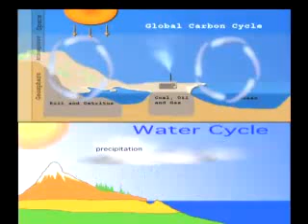Short Introduction to the Gaia Hypothesis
Originally got it from youtube (source not cited in clip) but I cannot find it now - so I upload it again. Concise intro to what the Gaia hypothesis is and how it historically came into being...